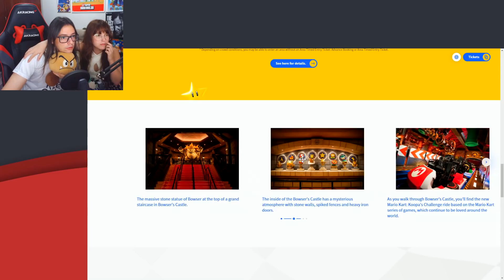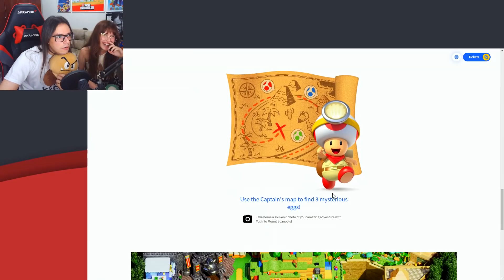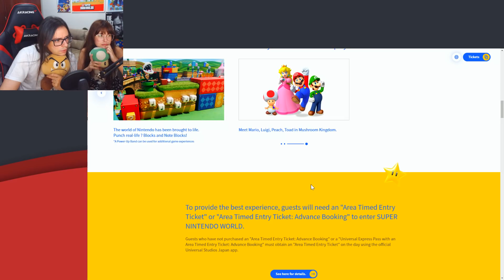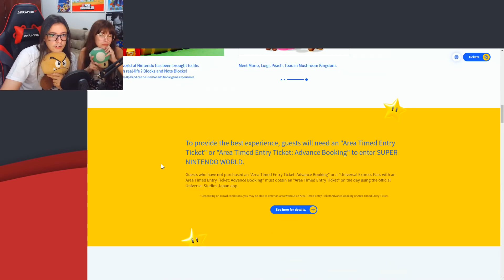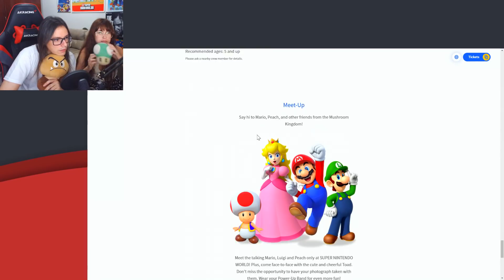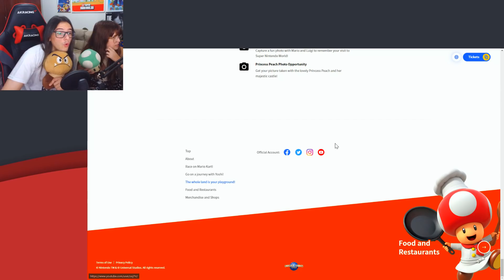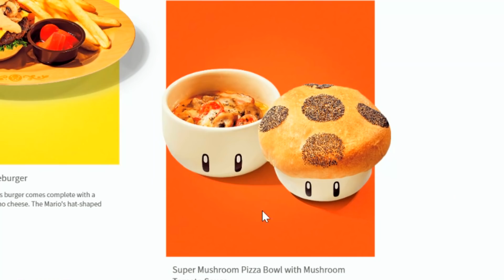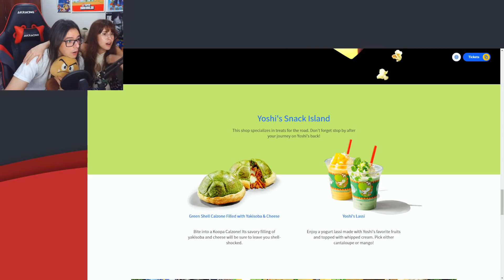Visitamos o PARQUE DO MARIO | Super Nintendo World Tour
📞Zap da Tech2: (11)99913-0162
➤Voz da Mikasa: @MayaraStefane
➤Meu PC:
AMD Ryzen5 1600X
GTX 1080Ti
16GB de Ram
➤SEGUE LÁ »  @dublandocoisas

Quem é Lucas Almeida?
Ator em Dublagem desde 2016, e um grande apaixonado pelo mundo dos games.
Já emprestou sua voz oficialmente à alguns personagens como:
Eren em "Attack on Titan", Tamaki Amajiki em "My Hero Academia", Raki em "Claymore", Climb em "Overlord", Sinbad no anime "Magi Adventure of Sinbad", Venocto em "Yokai Watch", Chocomark e Trufão em "Os Chocolix", Holden em "Silicon Valley", Marlon em "Amigos Alienígenas", Landon Cook em "Patrulheiros da Natureza", Sakamoto em "Capitão Tsubasa", Peter Pan em "Peter Pan À Procura do Livro do Nunca", Lesan em "Inimigo Mortal", Hammer em "Family Guy", Adam Henry em "Um Ato de Esperança", Billy em "O Segredo de Marrowbone", Luke Holiday em "13 Reasons Why", Benny em "Os Contos de Apollo", Davey em "Verão de 84", Keroppi e Chococat em "Hello Kitty Chef Star", Krill em "Festival Sangrento", entre outros!
Também já dublou games como "The Last of Us Part 2", Assassin's Creed Valhalla e outros ainda não revelados!